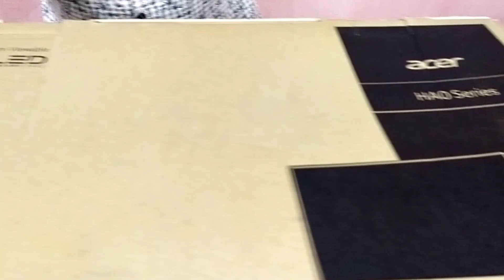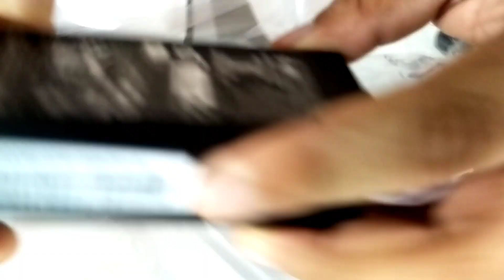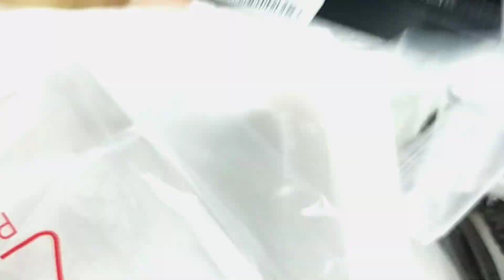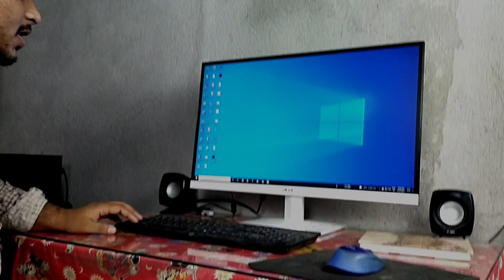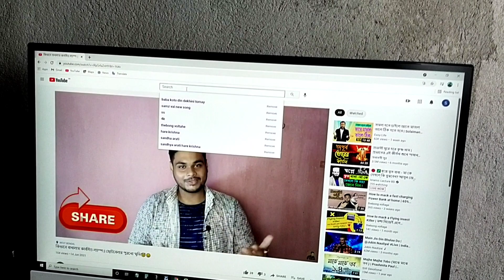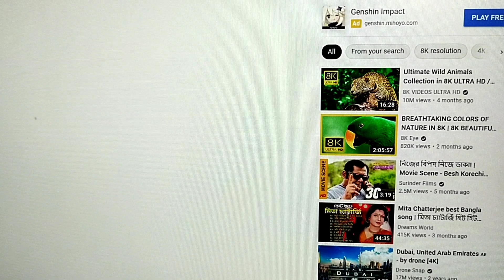Amazon থেকে গিফট আসলো | I am Happy 🔥| 27" Monitor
হ্যালো বন্ধুরা
Finally আমাকে Amazon থেকে আমার Monitor পাঠালো আমি  ওটা পেয়ে খুব খুশি আমার আগের Monitor নষ্ট হয়ে গিয়েছিল তাই আমি এই Monitor  অর্ডার করেছিলাম আমি চেষ্টা করেছি খুব ভালোভাবে Unboxing এবং Review করার তোমাদের আশা করি ভিডিওটা অনেক ভালো লাগবে তাড়াতাড়ি দেখে নাও আর চ্যানেলটা অবশ্যই Subscribe করো  আর আমাদের সাথে জুড়ে থাকো
আরো মজার ভিডিও দেখার জন্য

এই মনিটর টা কিনতে হলে এখানে ক্লিক করুন -

Boya BYM1 Microphone -
Video & Still Photography Lightingh -
RGB LED decoration light-

আমার এই THE BONG VOLTAGE চ্যানেলে অনেক মজার ভিডিও এবং অনেক কিছু শেখার বিষয় পাবেন. আর ভাল লাগলে একটা Like, share আর Subscribe করে আমাদের সাথে জুড়ে থাকবে।আমরা এরকম নতুন নতুন ভিডিও নিয়ে আসবো। কোন টেনশন নেই বন্ধুরা।

Love U all বন্ধুরা 😘

RUPAM BISWAS
NADIA WESTBENGAL (INDIA)